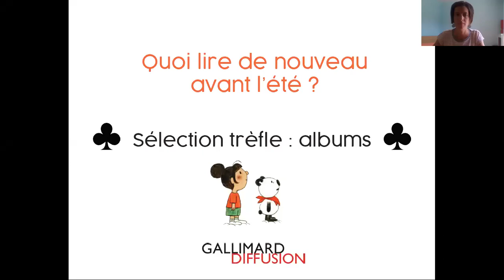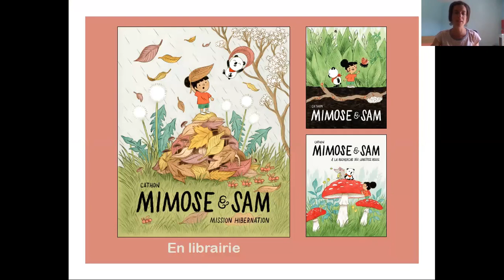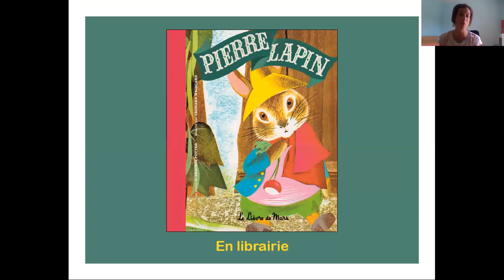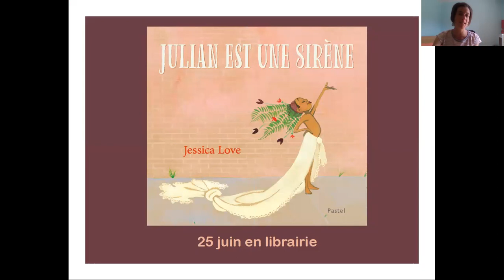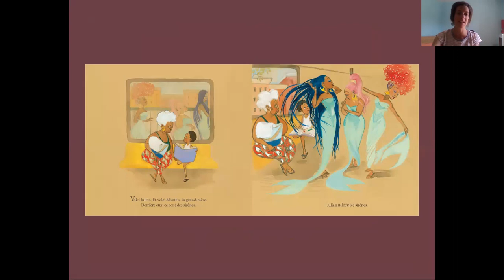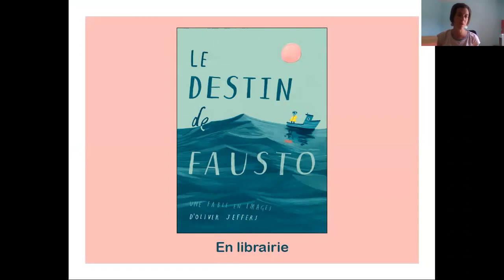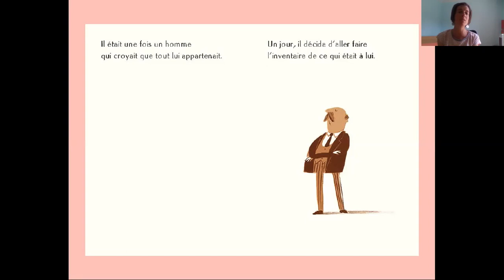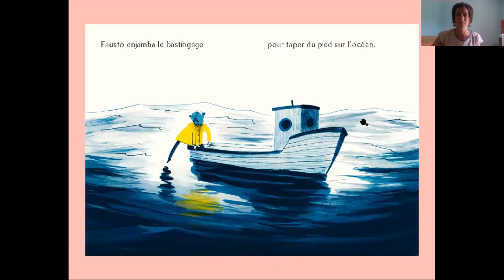QUOI LIRE CET ÉTÉ ? Sélection trèfle | Gallimard Diffusion jeunesse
Delphine Coppé, déléguée à l’animation et au développement jeunesse chez Gallimard Diffusion jeunesse présente la sélection trèfle de sa série "Quoi lire cet été ?"

Les albums présentés :
0:07 • Un livre, toi et moi de Minh Lê et Gus Gordon - Gallimard Jeunesse
0:49 • Mimose et Sam : mission hibernation de Cathon - Comme des géants
1:57 • Pierre Lapin de Beatrix Potter et Leonard Weisgard - Le Lièvre de mars
3:35 • Julian est une sirène de Jessica Love - Pastel, l'école des loisirs
5:34 • Le Destin de Fausto d'Oliver Jeffers - Kaléidoscope, l'école des loisirs

Suivez-nous !